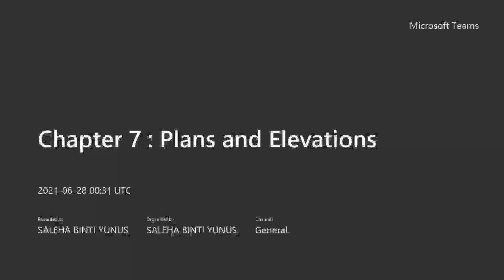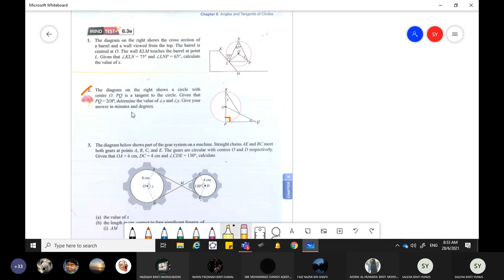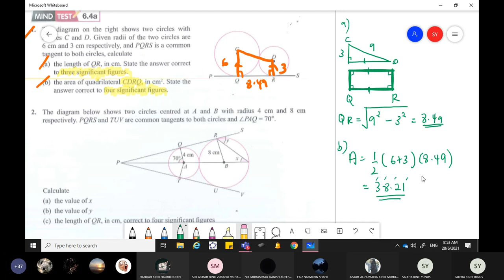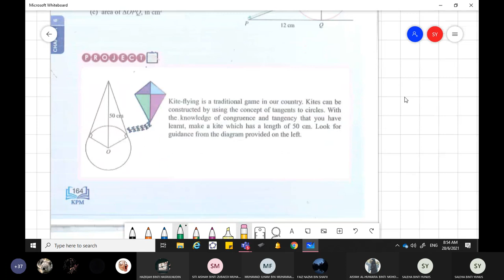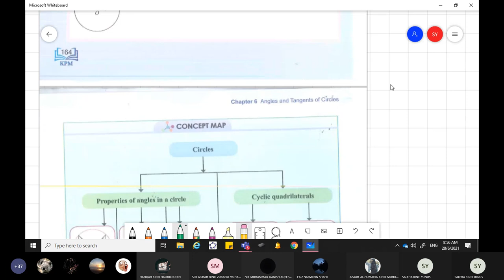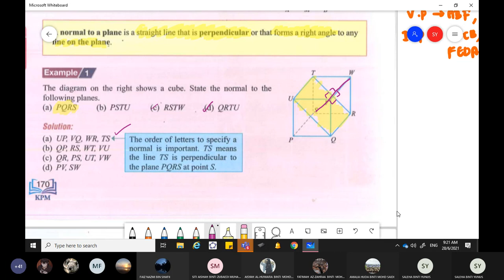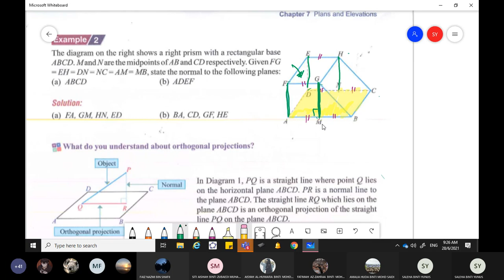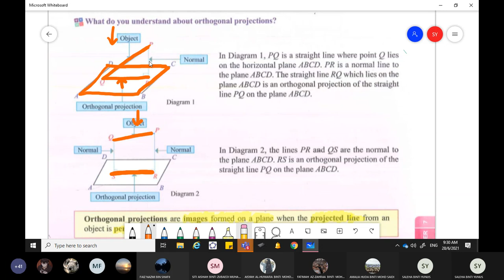Chapter 7 - Plans and Elevations (Part 1)